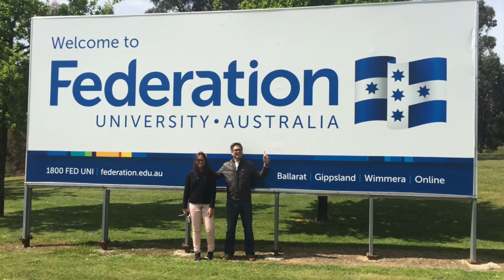Martin Andanar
Philippine alumni Martin Andanar talks about his Australian education experience and its influence on his career back in the Philippines.